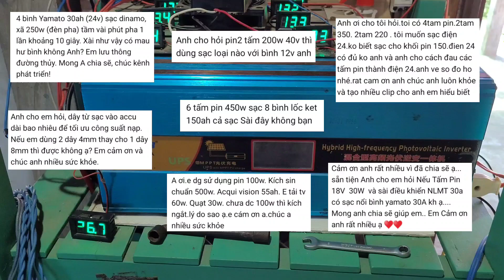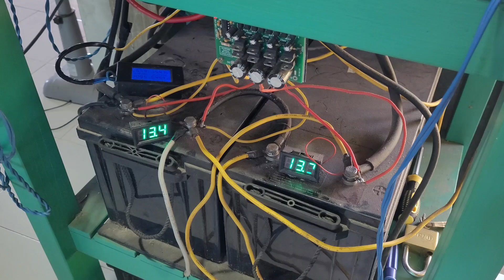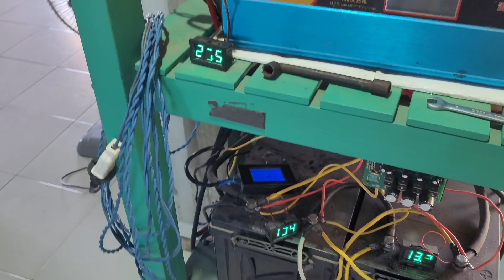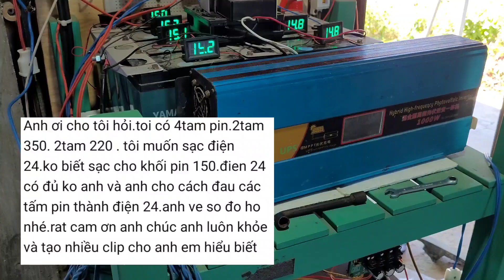Tấm pin 18V 30W sạc bình YAMATO 30ah có nổi không? - Đam mê năng lượng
Qua nội dung trong video tôi xin trả lời các câu hỏi của anh em, hỏi về điện năng lượng mặt trời độc lập cho gia đình hiện nay.